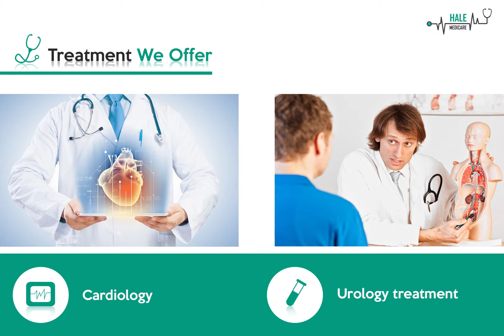Hale Medicare - Corporate Presentation | Designed & Crafted by: INCHMARK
We are a new age digital marketing agency with holistic approach in devising cutting edge marketing strategies for online platform and social media. We have fully functional and in house expert team on various domains like digital marketing, Website and App development, Photography, content branding and graphic designing. In short Inch Mark can meet all your marketing needs in one Go.. Our services include: - Digital Marketing: Website Design and development, Strategy and Planning, Social Media Marketing, Mobile Application and Development, Search Engine optimization & Marketing (SEO/ SEM), Google Ad words (PPC). - Graphic & Web Design: UI/UX designs, high end creative’s for social media, leaflets and brochures for print, GIFs, flash based animation and many more in creative fields. - Media Planning and Buying: Outdoor Advertising, Transit Advertising, Print Advertising (Newspaper & Magazines), TV, Radio, Non Traditional Media. - Creative Branding: BTL Advertising – Corporate Brochure, Point of sales collateral, annual report, event and exhibition. ATL Advertising – Print, TVC, Radio and outdoor. - Photography: Advertising, Product, Fashion & Outdoor, Online, Food, Architectural. - Video Making: Ad Films / TV Commercials, Corporate Films. for more details and shoot an email at or call undersign to let us understand your requirements in better way to serve you the best.